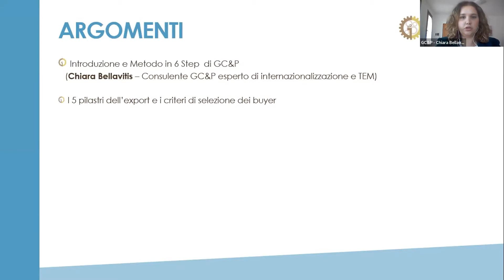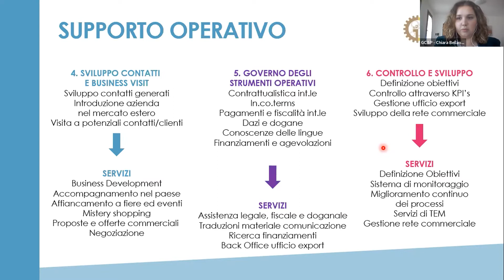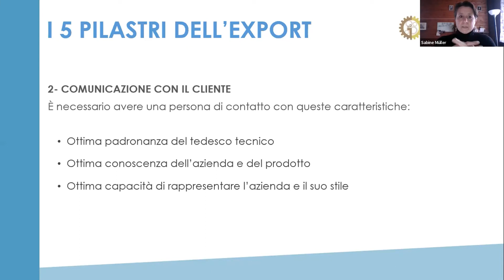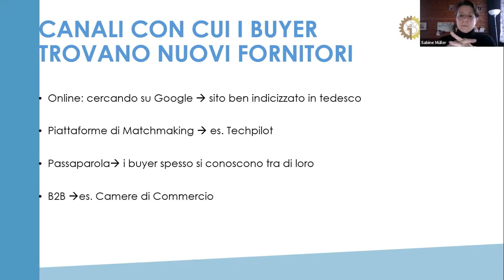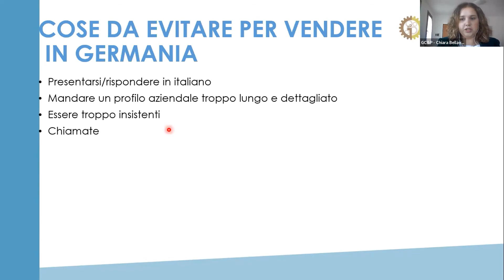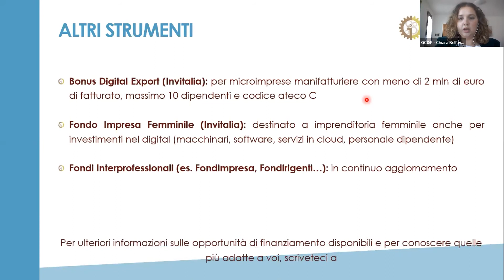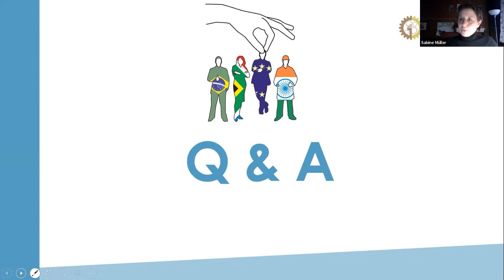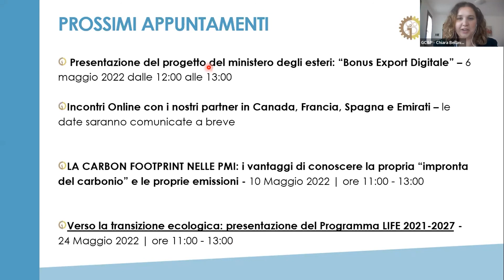Webinar GC&P "Subfornitura meccanica italiana perché e come vendere in Germania"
Investire nel mercato tedesco può dare ampie soddisfazioni, se lo approcciamo con strategia!
Partire con il piede giusto è fondamentale per far fruttare al meglio questo investimento: è importante conoscere bene cosa fare, cosa evitare, perché e come farsi aiutare.

Figure come un Temporary Export Manager (TEM) con ampia conoscenza del mercato e dei buyer rappresentano sicuramente un valore aggiunto per vendere in questo mercato.

L’obiettivo del video è presentare le caratteristiche del mercato tedesco per  i componenti a disegno, evidenziando le strategie di vendita e acquisto.
Introdurremo inoltre la piattaforma di incontro domanda-offerta Techpilot, per la ricerca di nuove opportunità e contatti diretti di compratori nei paesi di lingua tedesca.
Infine parleremo del metodo in 6 step GC&P.